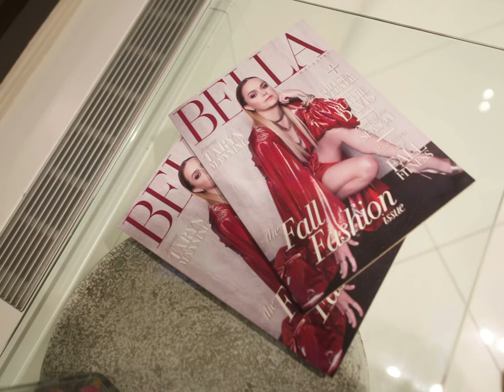Randi Rahm BTS Fall Collection 2021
Capturing Moments 🎬

Randi Rahm is an internationally lauded fine haute couture artist, whose signature timeless gowns and suits have been gracing red carpets, magazine covers, and stages for almost three decades.  A classically trained conductor and concert pianist with degrees in art history and music, Rahm’s design vision combines her love of dance, fine art, and music- a pastiche of influences which  has helped her innovate throughout  her career.